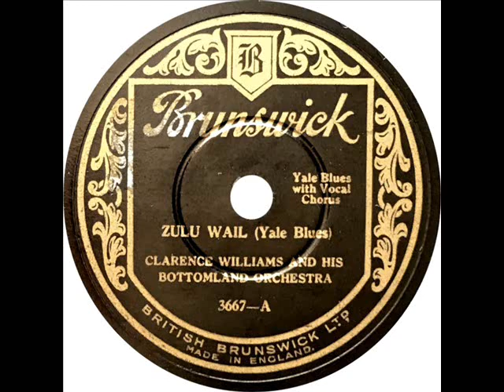Clarence Williams - Zulu Wail (Evelyn Preer)